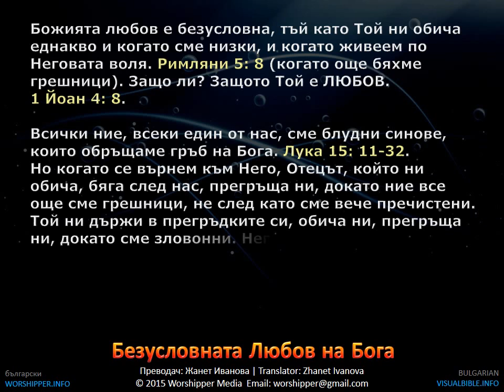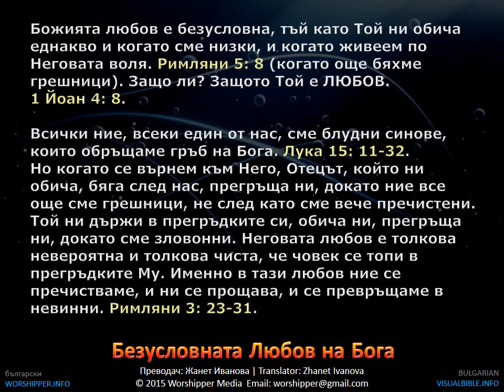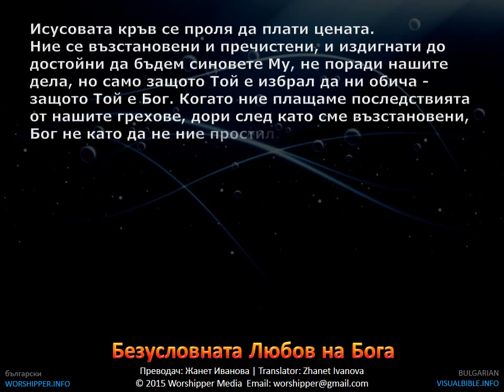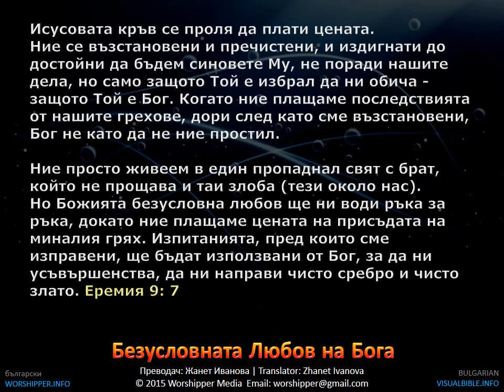Unconditional Love Of God | Безусловната Любов на Бога | Bulgarian